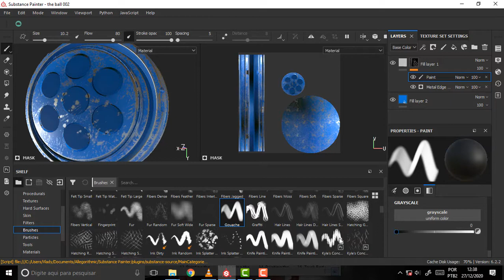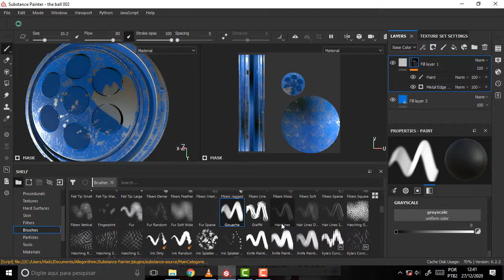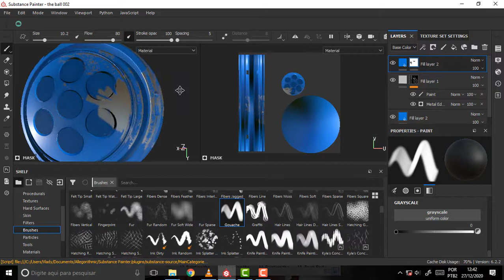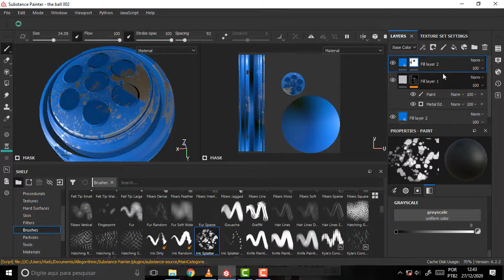what DEV 240 The Ball 14 Brush Reveals